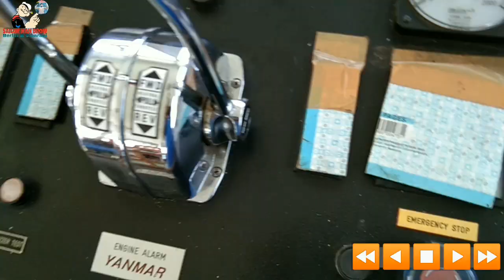INI BARU CAPT PENGALAMAN#GAYA SANTAI CAPTAIN SENIOR,SAAT ASISST TONGKANG TB.PATRIA 12 KE KAPAL BULK#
Begini lah sedikit gambaran kalau lagi prises asisstsandarkan tongkang. salam darinkami pelaut Indonesia